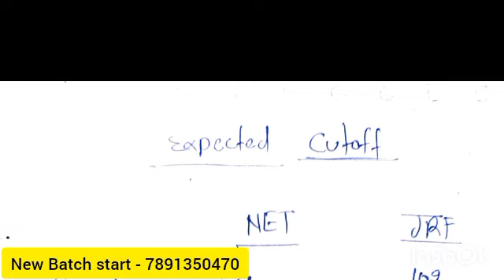UGC NET JRF geography Expected Cutoff 2022